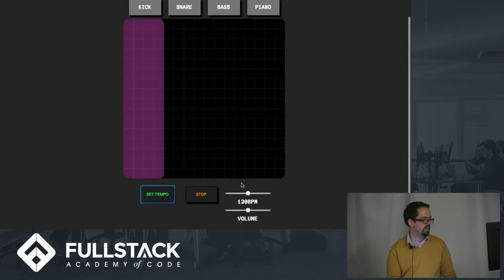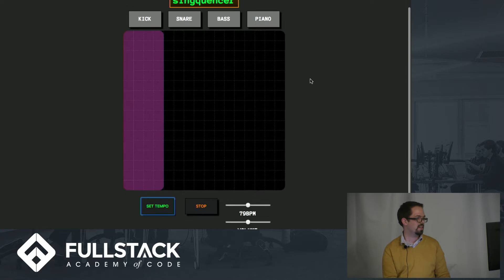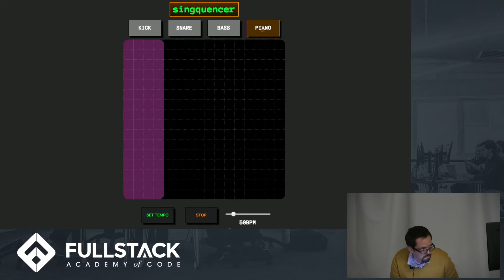Stackathon Presentation: Singquencer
Robbyn created this sequencer app using React-Redux and the Tone.js library. It's built with an intuitive "singing" interface that allows anyone that can sing to sequence an instrument. In this demo he talks about breaking down the complex task of timing and pitch detection and the challenges of teaching the computer how to hear music like a trained musician. He's very excited about the possibilities of this app, and hopes to deploy a version 2.0 to a browser near you!